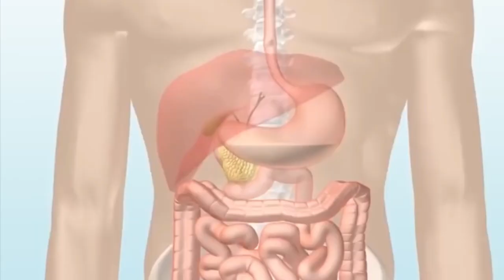۱۵ تا از بهترین مواد غذایی برای خانوم ها که سوخت و ساز بدن رو بالا می برند!